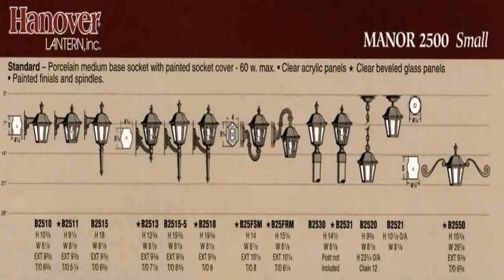Ranch Style House Outdoor Lighting (see description) (see description)